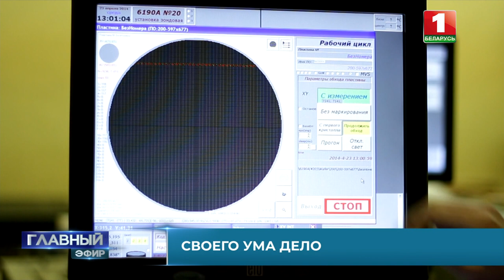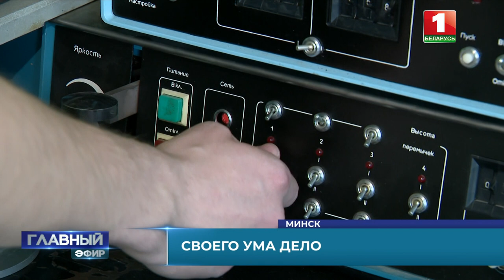Микроэлектроника в Беларуси: умная беспилотная техника, оптические линзы для спутников. Главный эфир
Настоящие трансформеры от белорусских машиностроительных гигантов пользуются спросом в том числе потому, что не отстают по комфорту и качеству, они буквально напичканы электроникой. Полупроводники и чипы превращают металл в послушные машины с ювелирной точностью. Техническая революция коснулась каждой детали: и в самосвалах, и в гаджетах.

Взбодрить отрасль микроэлектроники предлагает Президент Беларуси. По программе импортозамещения в условиях санкционных ограничений Москва готова выделить под разработки и производства 1,5 миллиарда долларов. Часть из них — на развитие микроэлектроники. Александр Лукашенко чётко поставил задачу для всей сферы: выйти на новый технологический уровень.

Что сегодня можем предложить партнёрам и готова ли отрасль мобилизоваться — в сюжете.